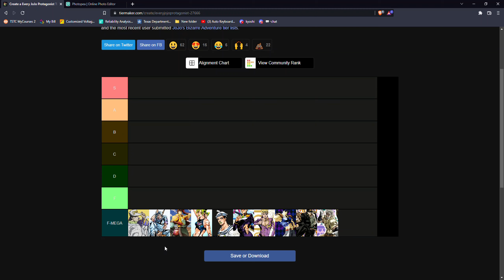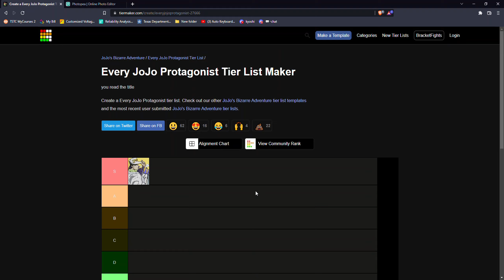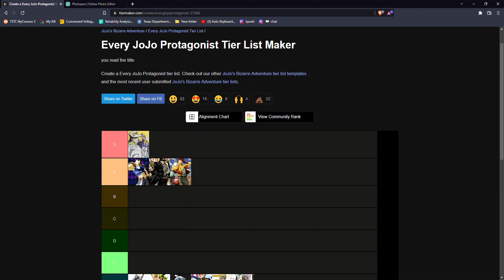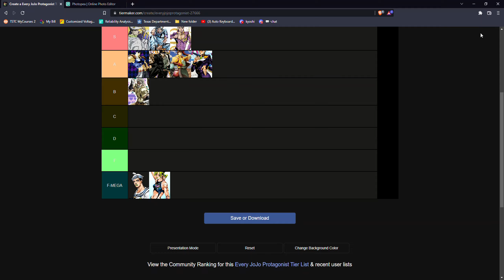Who Is The Best Jojo?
Took a Break Cause Of school But I completed the Ultimate Question, Who's the Best JoJo?

Sub please